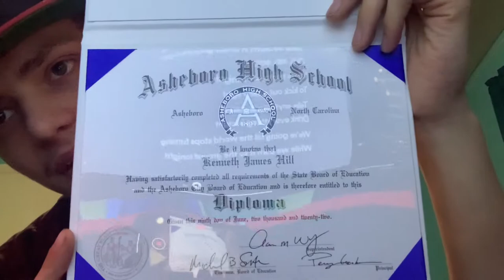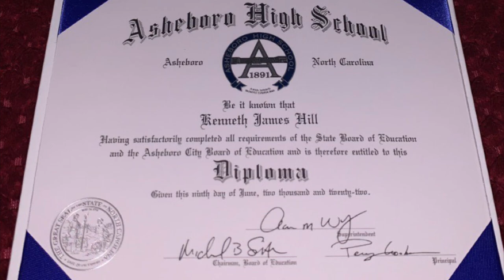I Graduated High School!